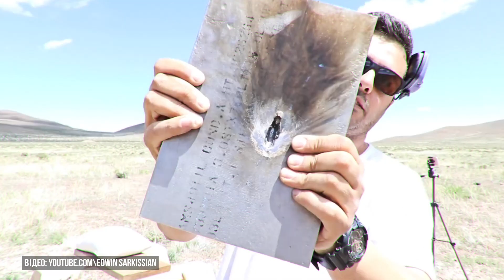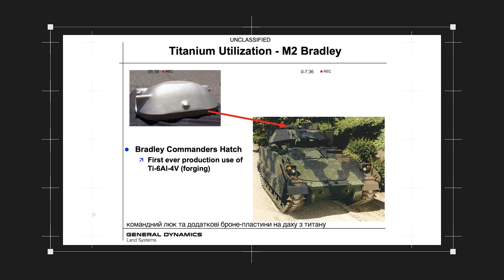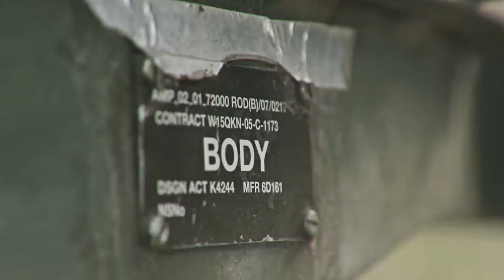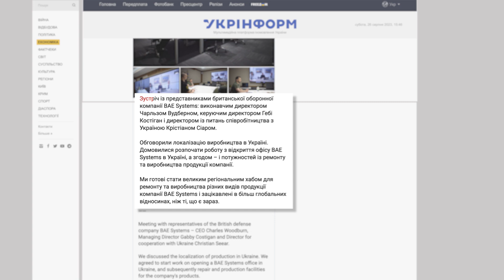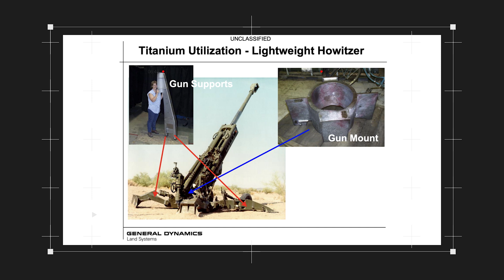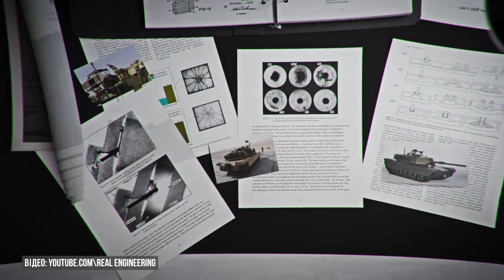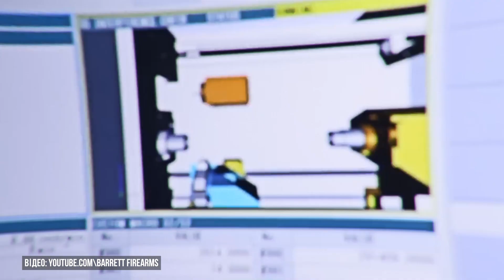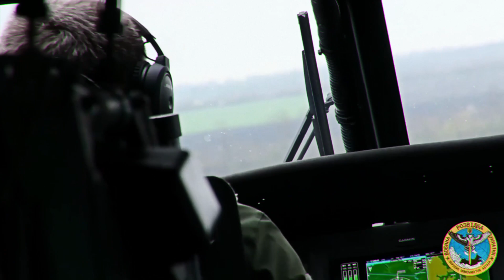Titanium Weapons in The Armed Forces of Ukraine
Titanium is widely utilized in weapons. We’ve explored the characteristics of M1 Abrams tanks, Bradley infantry fighting vehicles, M777 howitzers (known as "three axes"), Barrett M107А1 rifles, and Black Hawk helicopters.

Thanks to titanium's exceptional properties, all these machines and armaments dominate over their competitors with increased strength, durability, and significantly reduced weight. In this episode, we delve deeper into the role of titanium in Ukraine's military-industrial complex and its global impact!

Comment on the topic you'd like to learn about in the next video.
Share the video with family and friends.

The "Titanium in Ukraine"  YouTube channel was created by the Ukrainian Titanium Industry Association

Our goal is to develop a comprehensive state strategy for the development of the titanium industry in Ukraine aimed at promoting economic growth and strengthening the nation’s defense capability.